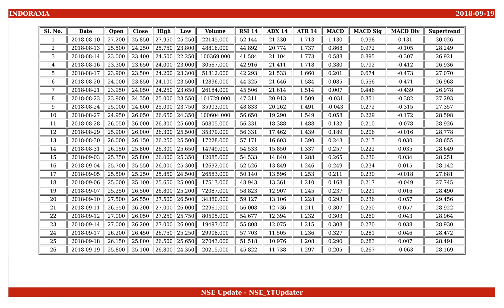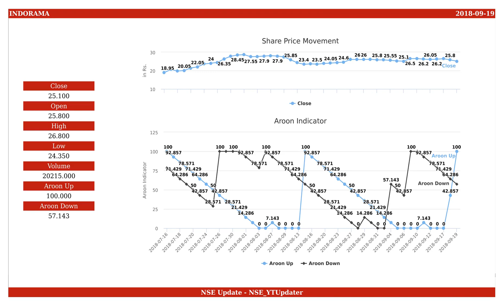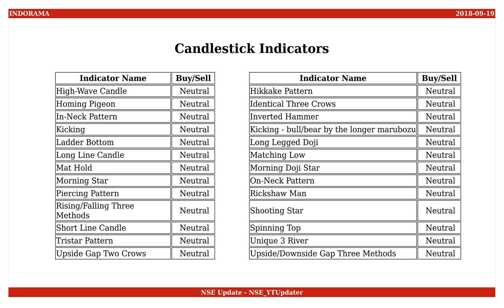Indo Rama Synthetics (India), NSE ID - INDORAMA, BSE ID - 500207 Dt. 2018-09-19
This is an educational video on technical indicators of Indo Rama Synthetics (India) as of 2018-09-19.

Few Informations on the stock are :
NSE Name : INDORAMA
BSE Name : 500207
ISIN Number : INE156A01020

An Outlook on the share values are :
Open : 25.800
High : 26.800
Low : 24.350
Close : 25.100